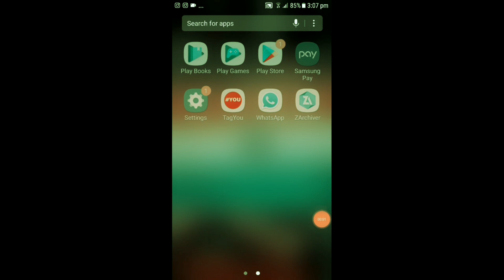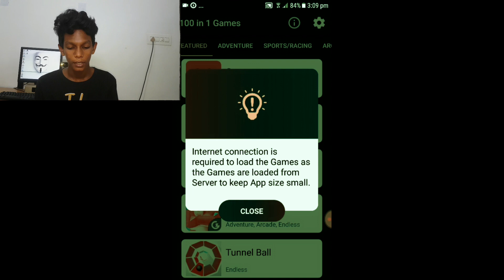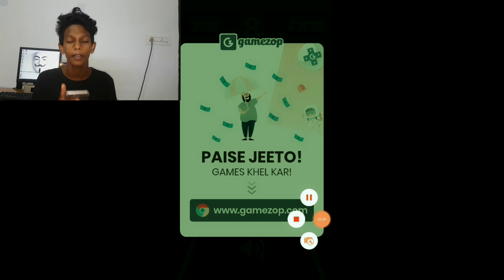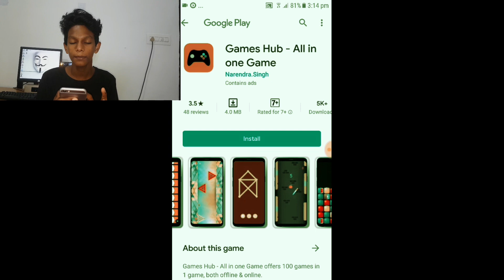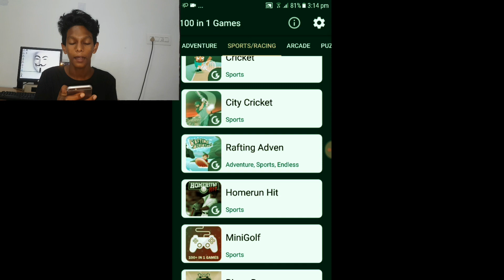ഇനി ഒരു app മതി 100 game കളിക്കാം💯💯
SUPPORT

                 MY

                       CHANNEL
                              MH CRAZY